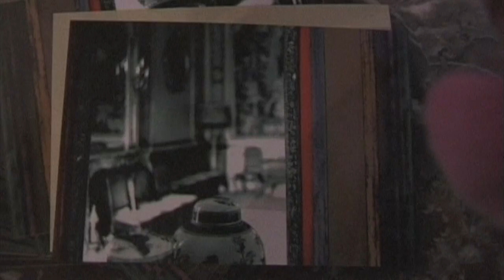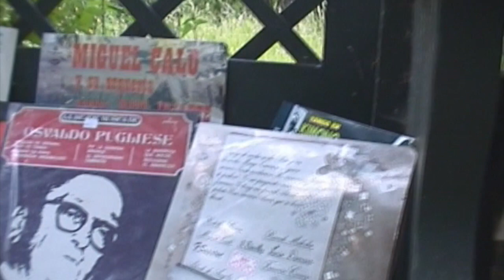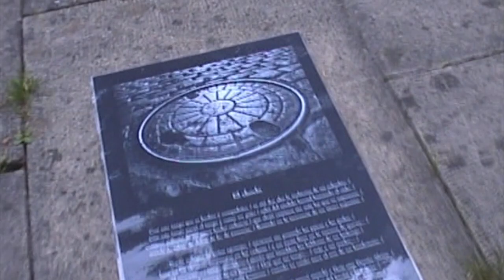Verleihung des Kulturförderpreises der Alexander Clavel Stiftung an Romeo Orsini & Cécile Sidler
Es war für uns eine grosse Ehre 2003 diesen Preis zu erhalten. Wir durften die Preisverleihung gestalten. Wir kreierten im wunderschönen Garten und der Villa Wenkenhof einen Tangoweg mit Elementen die uns beeinflussten, unser Herz erfüllte und denen wir auch auf unseren Reisen nach Buenos Aires begegneten.
Vielen Dank an die lieben Helfer*innen und der Alexander Clavel Stiftung. Unseren besonderen Dank geht an Kiki Seiler Michalitsi, Cuarteto Silencio, Pedro "Tété" Rusconi, Joachim Dietiker und Mirjam Kündig.
Video: Andreas Fleury & Udo Zwilling